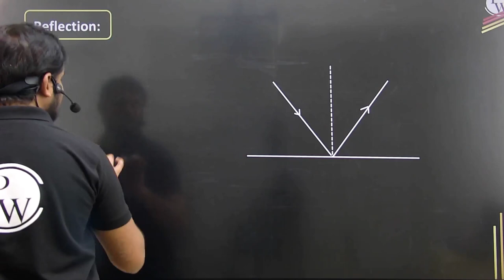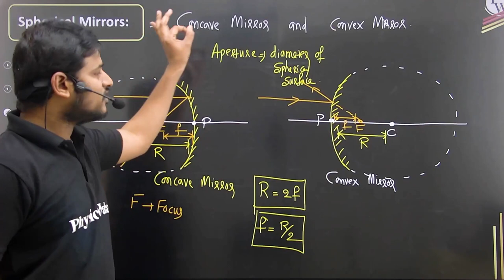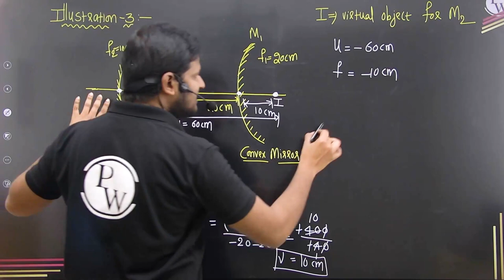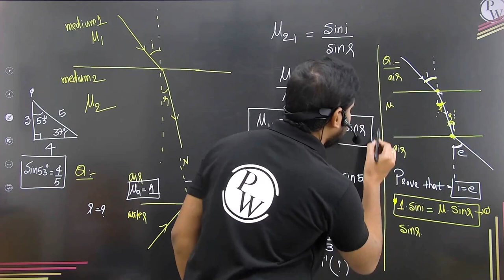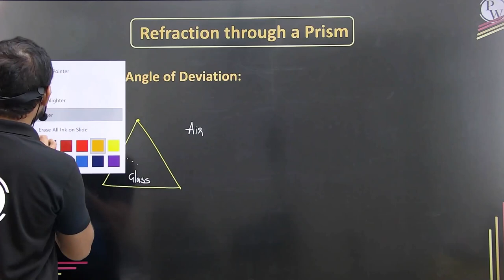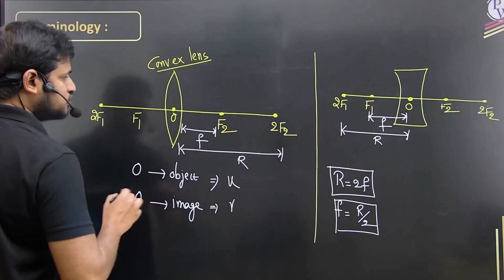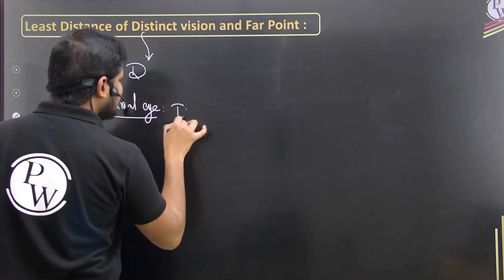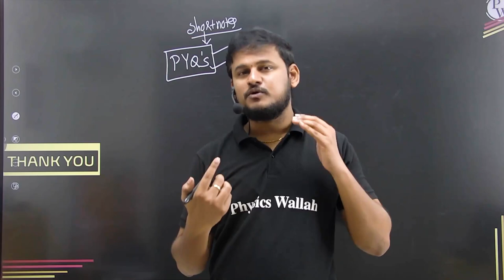రే ఆప్టిక్స్ అండ్ ఆప్టికల్ ఇన్స్ట్రుమెంట్స్ | AP-Telangana Board 12th/EAMCET/JEE/NEET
మేము 12వ తరగతి JEE, NEET మరియు EAMCET (TS & AP) కోసం PCM/PCBని కవర్ చేస్తాము.
We will cover PCM/PCB for class 12 JEE, NEET and EAMCET (TS & AP).

క్లాస్ నోట్స్ మరియు వీడియో సొల్యూషన్స్‌తో పాటు మా APPలో ఉపన్యాసాలు. బ్యాచ్‌ల భాష తెలుగు & ఆంగ్లంలో ఉంటుంది.
lectures in our APP along with the class notes and video solutions. The language of the batches will be TELUGU & ENGLISH.

Time Stamps:

00:00:00 Introduction
01:44 Basics of Reflection
15:54 Plane Mirror Behaviour
03:47 Spherical Mirrors
44:53 Mirror Formula & Magnification
57:16 Combination of Mirrors
01:16:07 Refraction
01:30:14 Snell's Law
01:52:02 Shift Through a Glass Slab
02:01:00 Critical Angle & TIR
02:13:16 Refraction through a Prism
02:28:00 Dispersion of Light by Prism
02:36:07 Refraction through a Spherical Surface
02:41:47 Spherical Lens
02:57:00 Lens Makers Formula
03:17:25 Human Eye
03:32:37 Microscope
03:47:40 Telescope
03:52:58 Thank you